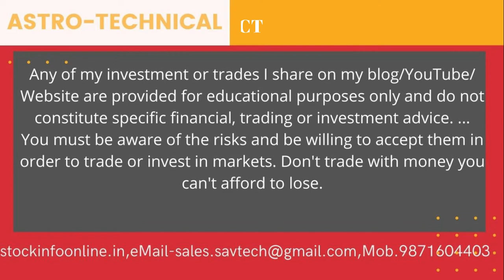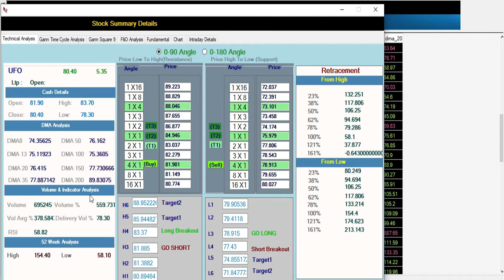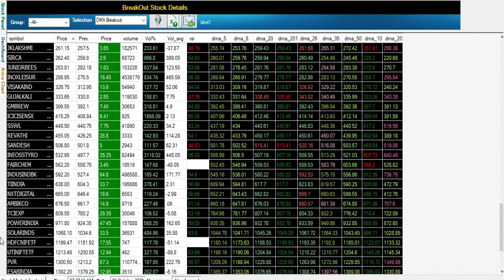Stock Trend Analysis for Weekly View 🔥 05th Oct Trend analysis for stock